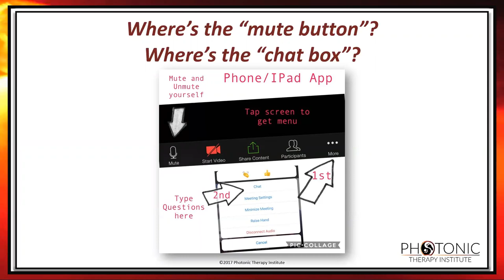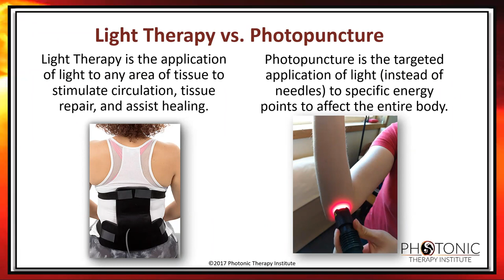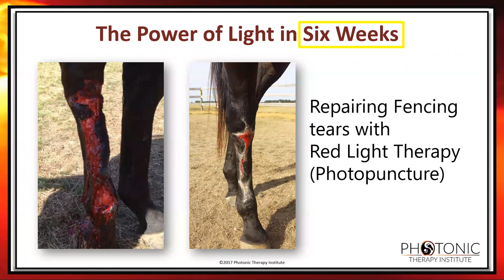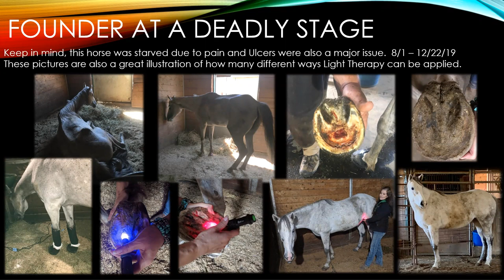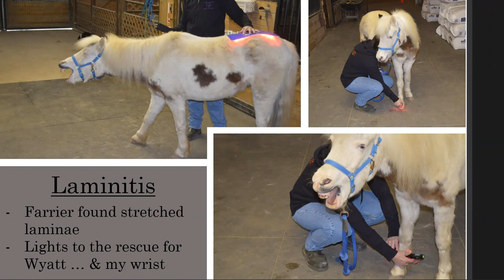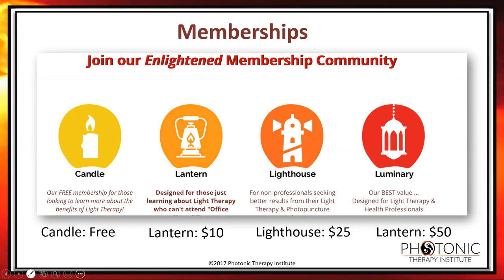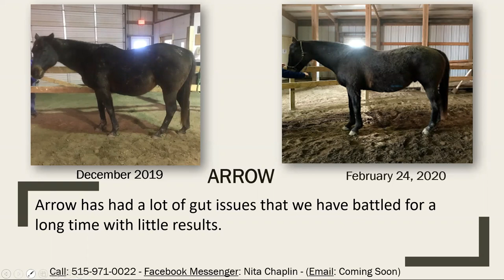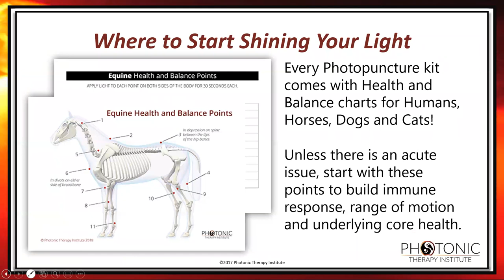Targeted Light Therapy for your Horse! 2020 Virtual Iowa Horse Fair Booth! Amazing testimonials!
How owning and using a targeted Red Light Therapy and Photopuncture device can assist your horse, save on veterinarian bills, and   4 people share their stories on how they've helped their horses, family, and pets with Light Therapy.

Light Therapy (Photobiomodulation) can:
Reduce Pain
Increase Circulation
Activate Cellular Repair
Activate Acupuncture Points

10 Scientifically Proven Benefits of Light for your Horses!
1 - Quickly Lowers Pain and Inflammation
2 - Supports Muscle Recovery and Improved Performance
3 - Rapidly heals and replaces scar tissue
4 - Speeds Wound Healing
5 - Supports Nerve Function and Regeneration
6 - Increases Cellular Energy
7 - Improves Immune Response
8 - Activates Acu-points for FAST Therapy
9 - Anti-microbial for Overcoming Infections
10 - Increases Circulation for healthier hooves
Improves Hormonal and Endocrine Health reducing PSSM and IR

Interested in helping Horses as a business? Completing "The Photonic Horse" is the powerful first step!

PTI offers a Board Certified Equine Light Therapist (CELT) program which is designed for Equine Therapy Professionals as well as those just starting a career helping horses.